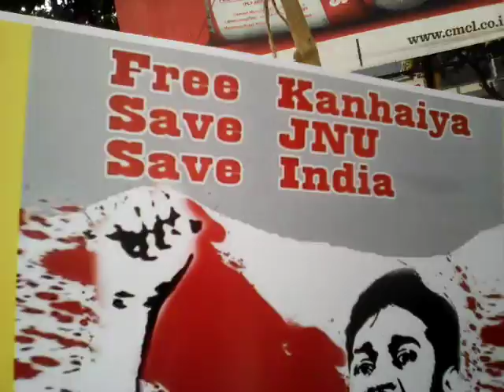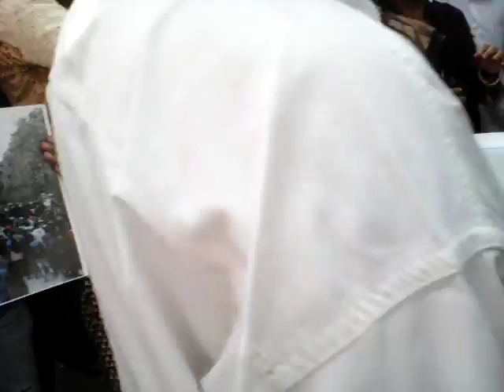All Patty protest Rally against the arrest of JNU student's leader Kanhaya Kumar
At Sakchi square, Jamshedpur, Jharkhandnd (India)